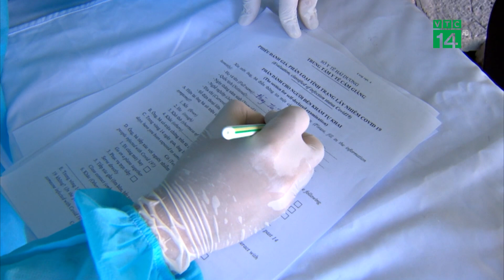Nâng cấp độ phòng, chống Covid-19 mức cao nhất | VTC14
VTC14 | NÂNG CẤP ĐỘ PHÒNG, CHỐNG COVID-19 MỨC CAO NHẤT
Bộ Y tế đã chính thức đề nghị các tỉnh, thành phố cần triển khai quyết liệt các biện pháp để bảo vệ lực lượng tuyến đầu chống dịch là nhân viên y tế, tuyệt đối không để lây nhiễm. Với Hải Dương, Quảng Ninh và các tỉnh Đồng bằng sông Hồng, cần nâng cấp độ công tác phòng, chống dịch COVID-19 ở mức cao nhất.